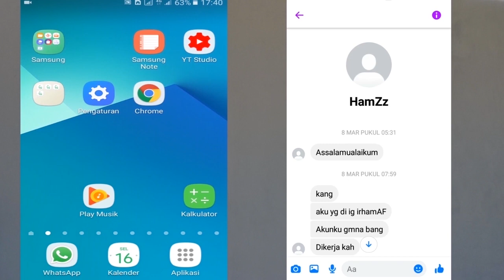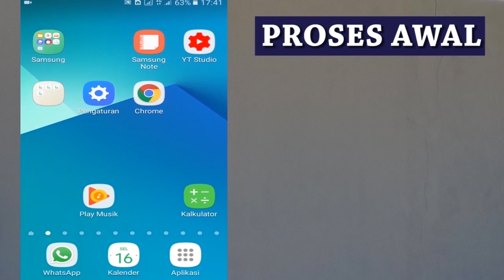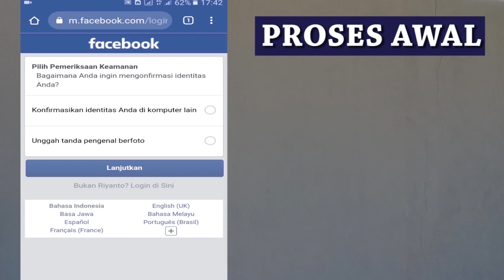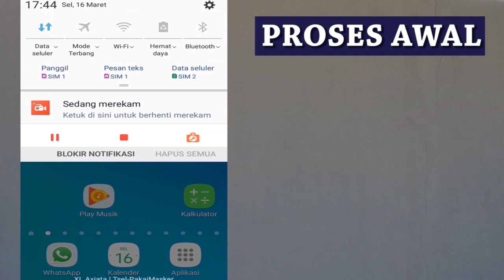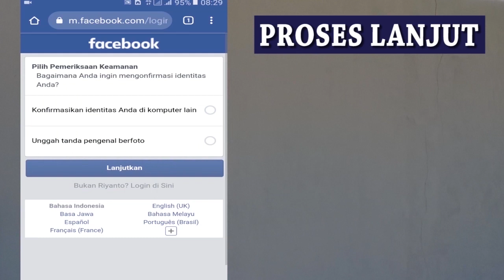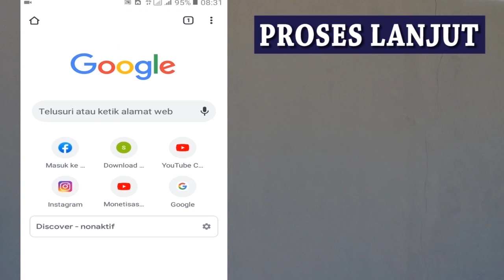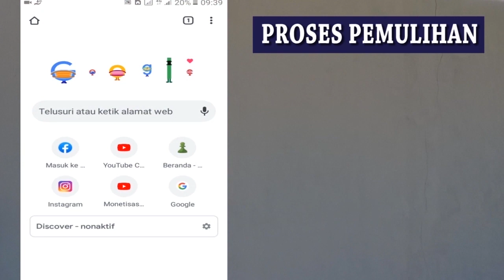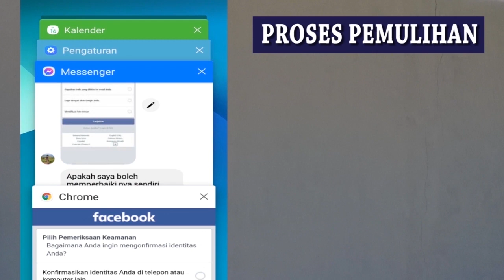UBAH OPSI SESI PERMANEN UTP FB CHECKPOINT KESESI SETUJUI MASUK DIKOMPUTER LAIN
Inilah cara mengatasi sesi fb setujui masuk komputer lain atau cara atasi sesi komputer lain dengan cara ubah opsi sesi manen
kangtri tentang sesi permanen cara sakti atasi fb sesi permanen dengan cara ubah opsi sesi permanen atau cara ubah opsi

fbcheckpoint info trick fb 2021 fb sesi permanen 2021 dan ubah opsi sesi permanen dan cara ubah opsi sesi permanen utp merupakan cara ubah opsi sesi permanen ke kode email

fbkesesi cara mengatasi akun fb terkena sesi setujui anda masuk komputer lain serta memulihkan fb yang kena sesi dan mengatasi facebook kesesi setujui masuk dikomputer lain merupakan trik mengatasi facebook kesesi terbaru terutama fb kesesi setujui masuk dikomputer lain atau fb checkpoint